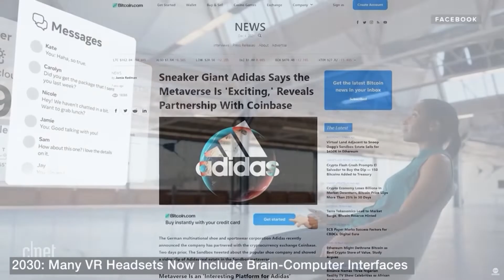Web3 - The Current State of Affairs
In episode 20 we sit down with Nick Rose CEO and founder of Ethernal Verse. Nick Rose has been around for a while in the crypto space.  In this 30-minute episode Nick shares:
- His conception on the current market
- The nature of speculative assets
- His vision on the metaverse and NFTs

The Metaverse Mentors channel is an educational platform where we want to bring the opportunity of learning about the Metaverse to everyone. Through our weekly Metaverse Podcast, we interview important guests and speakers in the Metaverse and Technology world to get their opinions on a wide range of subjects.
We created this channel to learn about the Metaverse and share this knowledge with you! A lot of people already heard the term "Metaverse" passing by but very few people actually know what is meant with the Metaverse.